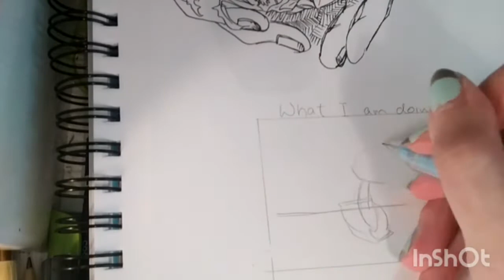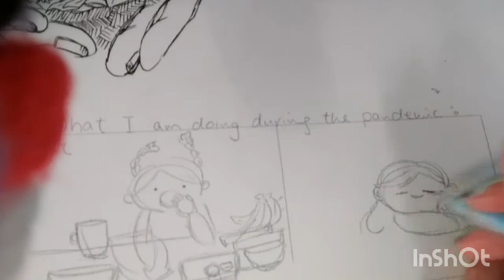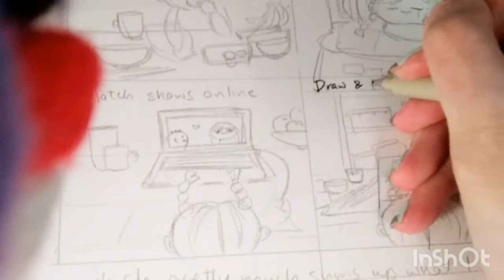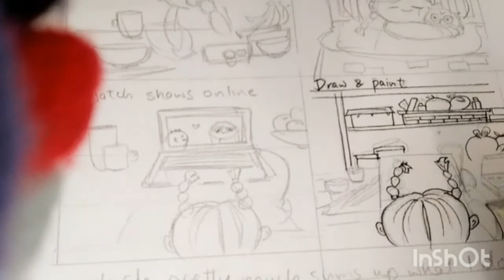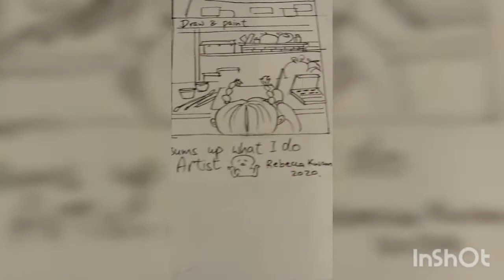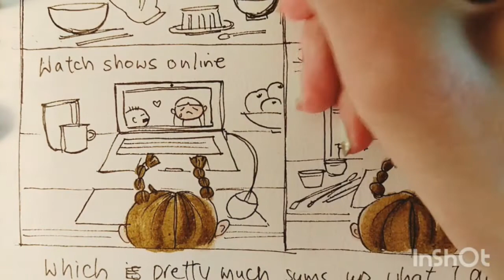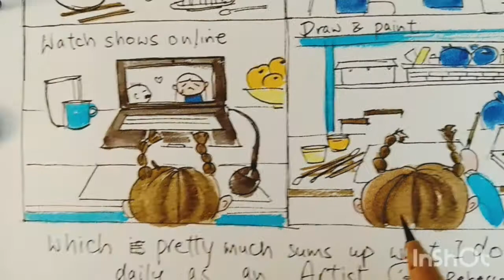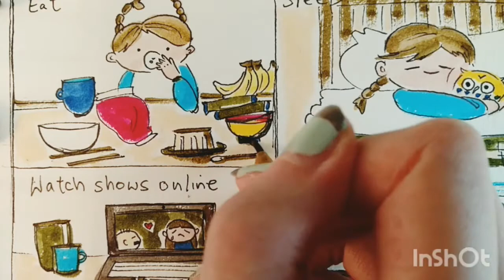Draw and paint with me! "What to do at home during this time of outbreak?" Relaxing video + piano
Run out of ideas on what to do at home? Starting to feel bored from doing nothing? Let's draw and paint together with me! Hope this video with piano music will give you some inspirations on your own artwork! (Sorry there is something in the way on the screen starting 1.24. It is my phone accessory. I will be better next time!)